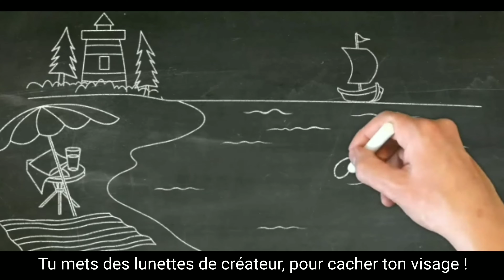🔥 LE MEILLEUR D’OC-BURNING-STUDIO-1972 EN 2 MINUTES 🔥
🔥 THE BEST OF OC.BURNINGSTUDIO1972 IN 2 MINUTES 🔥 (gift for 30k subscribers)

🇲🇫 Courts instants des meilleures vidéos de la chaîne YouTube
(Musique : Lucky Luke - Cooler Than Me [Short Remix by PapaOurs])

▪︎Chaîne créative et récréative, créée en 2008
▪︎Passage des 30k atteint à 17h15 le 19 octobre 2020

🇬🇧 Short moments of the best videos from the YouTube channel
(Music : Lucky Luke - Cooler Than Me [Short Remix by PapaOurs])

▪︎Creative and recreational channel, created in 2008
▪︎Upgrade of 30k reached at 5:15 p.m. on October 19, 2020